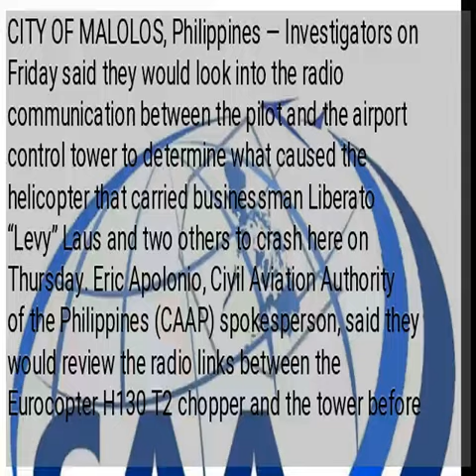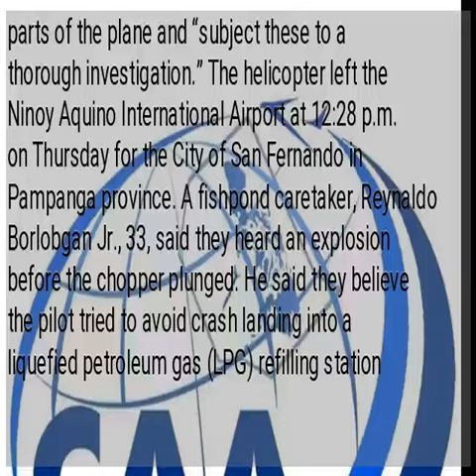CAAP to review radio communication in Bulacan chopper crash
CITY OF MALOLOS, Philippines — Investigators on Friday said they would look into the radio communication between the pilot and the airport control tower to determine what caused the helicopter that carried businessman Liberato “Levy” Laus and two others to crash here on Thursday. Eric Apolonio, Civil Aviation Authority of the Philippines (CAAP) spokesperson, said they would review the radio links between the Eurocopter H130 T2 chopper and the tower before the plane plunged into a fishpond. Aside from Laus, the crash also killed his bodyguard, Wilfran Esteban, and the chopper’s pilot, Capt. Ever Coronel. READ:  CAAP air crash investigator, Harry Paradero, said they had ruled out the weather condition or overloading as the cause of the crash. He said the chopper had a maximum carrying capacity of seven passengers. He also said investigators would re-assemble the retrieved parts of the plane and “subject these to a thorough investigation.” The helicopter left the Ninoy Aquino International Airport at 12:28 p.m. on Thursday for the City of San Fernando in Pampanga province. A fishpond caretaker, Reynaldo Borlobgan Jr., 33, said they heard an explosion before the chopper plunged. He said they believe the pilot tried to avoid crash landing into a liquefied petroleum gas (LPG) refilling station near the fishpond. Other villagers said they noticed thick smoke coming from the plane before it crashed. /ee...